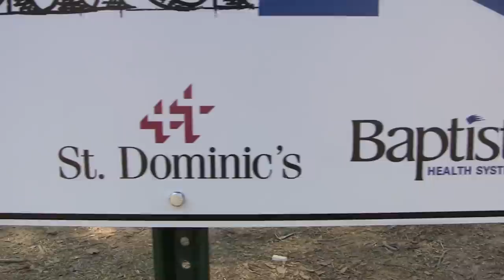Healthcare Build 2013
UMMC is part of a partnership of four major Jackson-area health care institutions joining together to build a Habitat for Humanity/ Metro Jackson home for a local family. The effort is being called Healthcare Build 2013.

Employees from St. Dominic Hospital, Baptist Health Systems, Health Management Associates (River Oaks Hospital, Woman's Hospital, and CMMC) and UMMC (which will also include students) are teaming together during the eight days of construction on the house located in West Jackson.